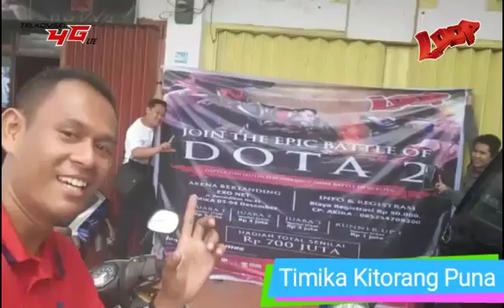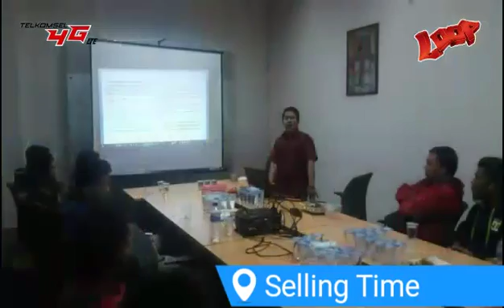Persiapan Loop Game Competition Timika 2016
Dokumentasi Persiapan Loop Game Competition timika 2016